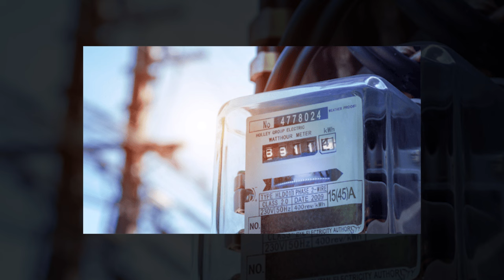शेतकऱ्यांचा खरा मित्र कोण ? महायुती की महाविकास आघाडी.